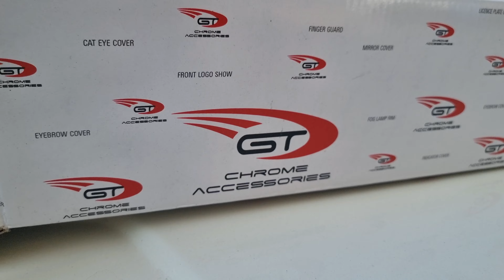Mahindra Bolero XL 9 seater Accessories @Tushargurujiibhopal 6268777684